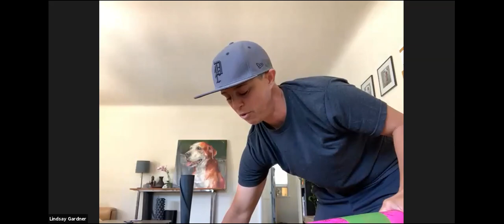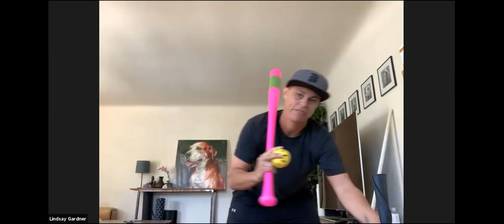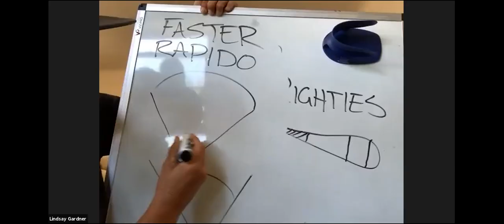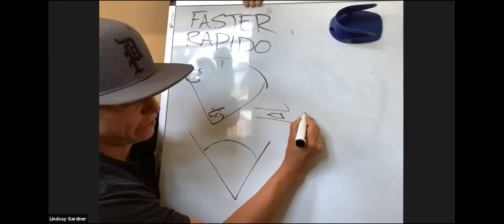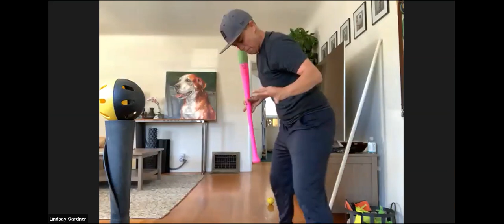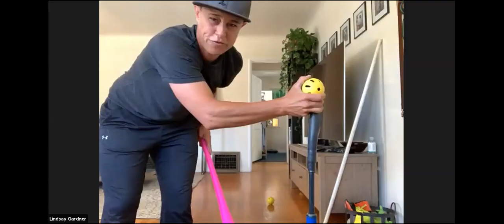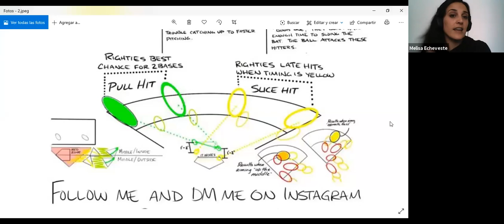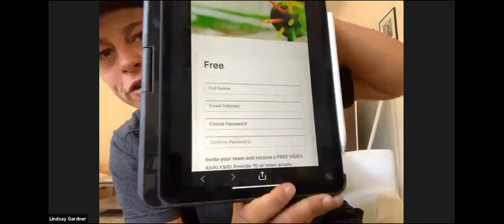4D Softball - Just dig in - Lindsay Gardner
Audio English/Español Creating power at bat / creando poder en el bateo